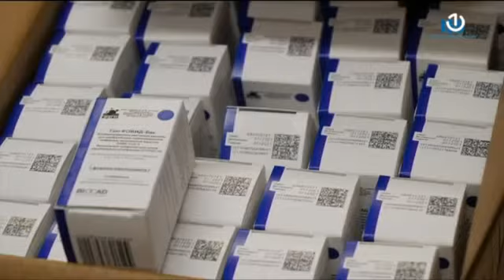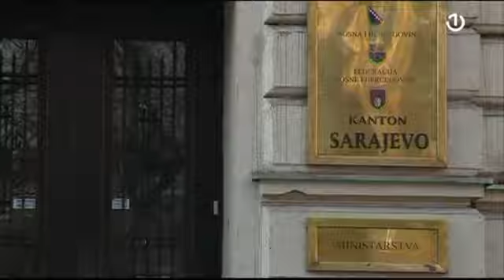Skupština KS jednoglasno dala suglasnost za kupovinu ruskih cjepiva protiv koronavirusa